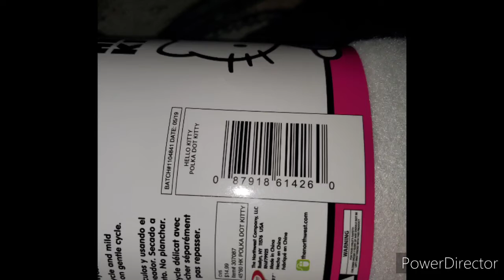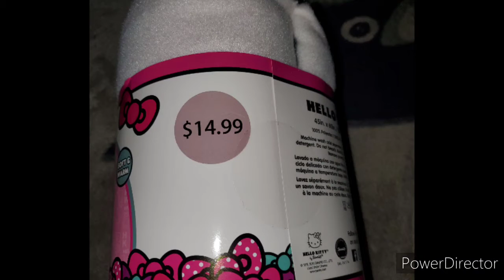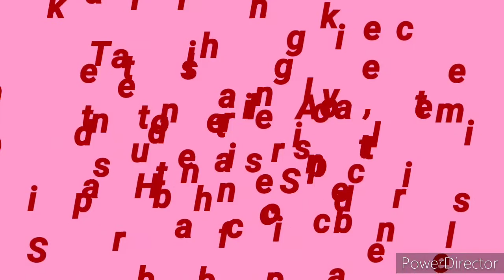CVS clearance 50% off #2 store w/Felicia